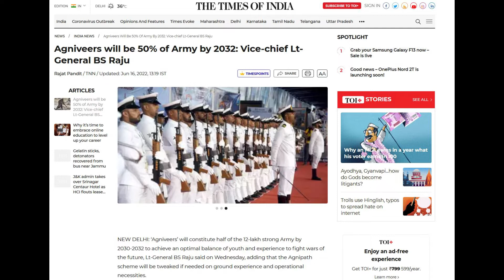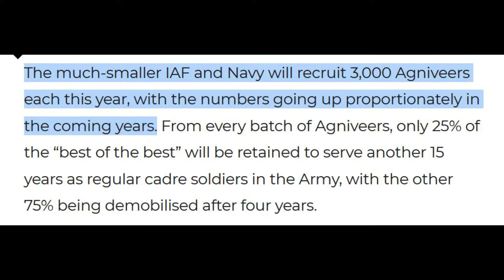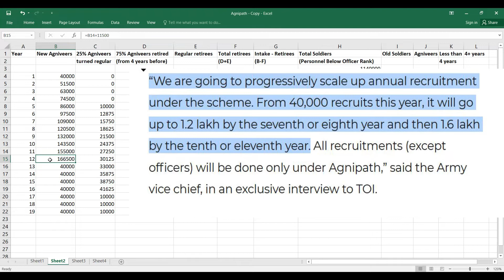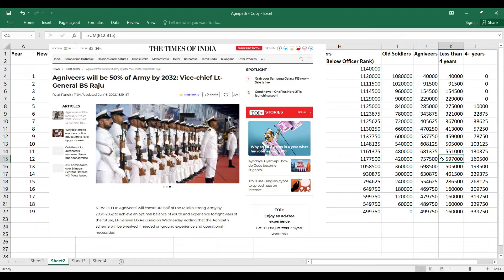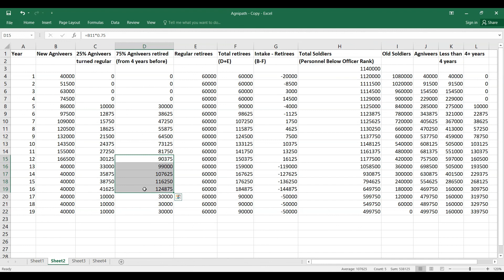Part 4/4: The Agnipath Scheme (Hindi)